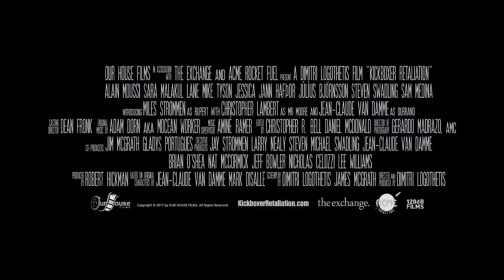KICKBOXER 2 RETALIATION Trailer 2017 Jean Claude Van Damme Mike Tyson Christopher Lambert